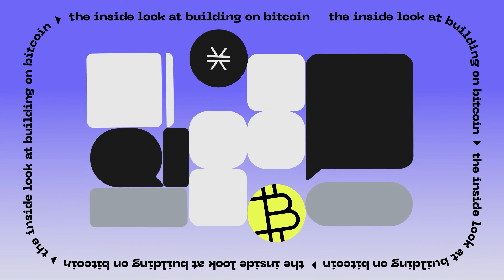Explaining Stacks Design & the Bitcoin Connection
📲 In this Stacker Chats clip, Muneeb Ali (Stacks Founder) sits down with Gina Abrams to discuss The Problem With Bitcoin Stacks Focuses On.